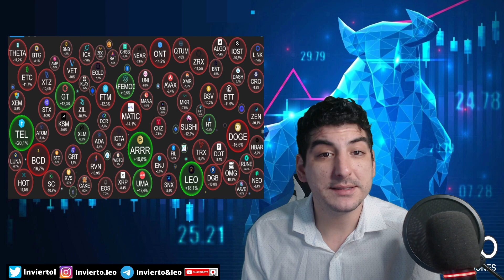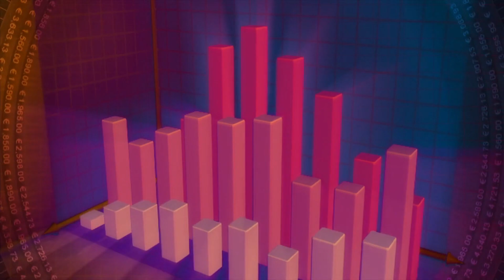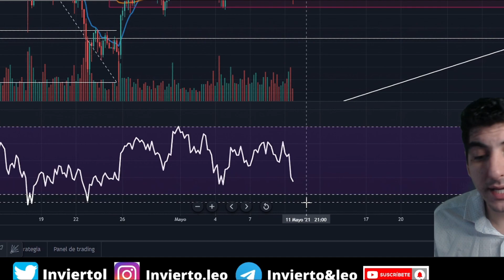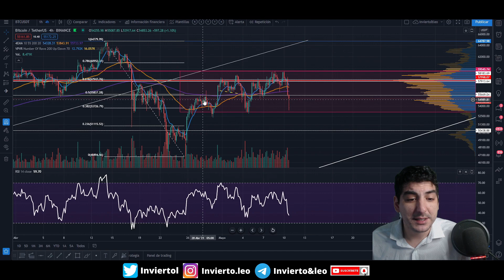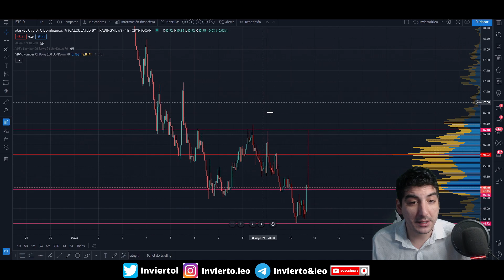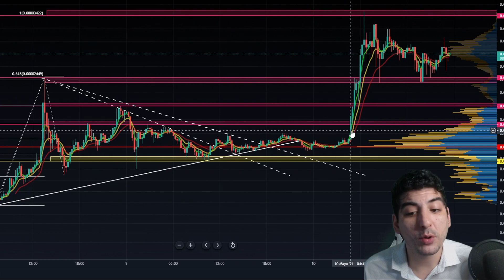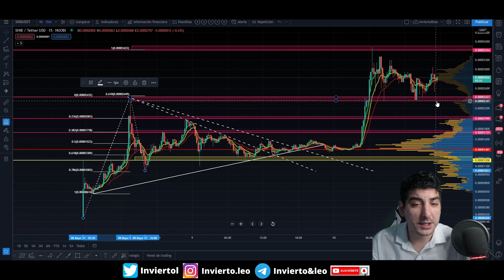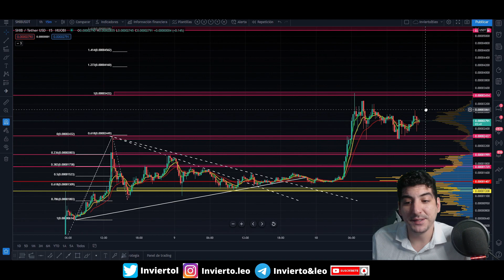💥 BITCOIN DOMINANCIA ETHEREUM y SHIBA 💥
¡Máximos históricos de Ethereum, análisis de BITCOIN y SHIBA!
¡Veamos que paso con BITCOIN esta tarde Argentina y como sigue el panorama en el MUNDO CRYPTO!

¡El rey de la ALTSEASON, DE LAS ALTCOINS! ETHEREUM es la mejor inversión de este año 350% mínimo de rendimiento hasta ahora. Ethereum News! Ethereum Noticias! Ethereum Price! Ethereum Analysis! Ethereum al día!

🚀🚀🚀 SI TE INTERESA UNIRTE A NOSOTROS ingresa al grupo de Telegram y allí búscanos para más información!

👉 ACORDATE QUE TENES LOS GRUPOS DE SEÑALES Y EL CURSO DE ANALISIS TECNICO; AGREGAMOS SERVICIO DE HOLD Y SPOT DE CRIPTOMONEDAS! CONSULTANOS AL PRIVADO DE TELEGRAM!! 💥💥

⚠️ ATENCIÓN ⚠️ Esto no es un consejo de inversión.
¡Haz tu propia investigación a la hora de invertir!! 🌟 BONUS EXTRA de 10 % de DESC en BINANCE con este enlace 🌟

👉 Advertencia: La inversión en mercados financieros como las criptomonedas y otros activos puede llevar a pérdidas de dinero. El propósito de este vídeo es solamente educativo y no representa una recomendación de inversión.